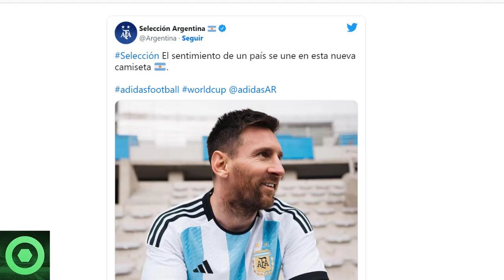💥¡𝘼𝙩𝙚𝙣𝙘𝙞𝙤́𝙣!💥 LEO MESSI 𝘿𝙚𝙟𝙖 𝘼 𝙏𝙤𝙙𝙤𝙨 Con La Boca Abierta🔴 𝙐́𝙡𝙩𝙞𝙢𝙖 𝙃𝙤𝙧𝙖 De 𝙈𝙚𝙧𝙘𝙖𝙙𝙤 De Fichajes PSG 🟥